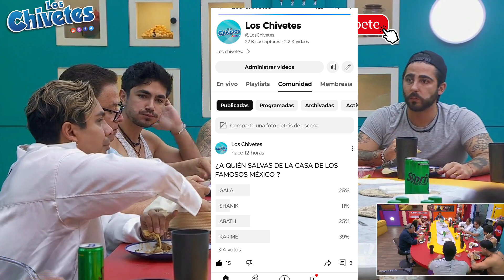POTRO EXPLOTO CON TODOS SUS COMPAÑEROS DE LA CASA DE LOS FAMOSOS MÉXICO 2 EN VIVO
KARIME CONFIRMA QUE TENIA SUGAR DADY EN LA CASA DE LOS FAMOSOS MÉXICO 2

La Casa de los Famosos Mexico 2 ¡NUEVA TEMPORADA! | En vivo 24/7 (Streaming 4)

terco informa acerca de las tendencias más importantes del mundo.

regalamos dinero entra aquí
Hola el terco te ha enviado MX$30.00 de descuento para tu primer pedido.